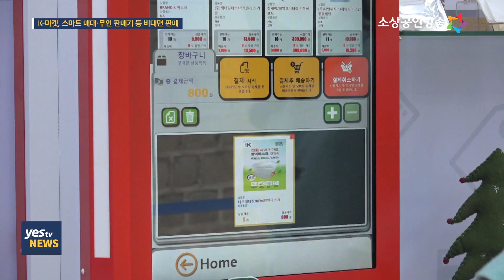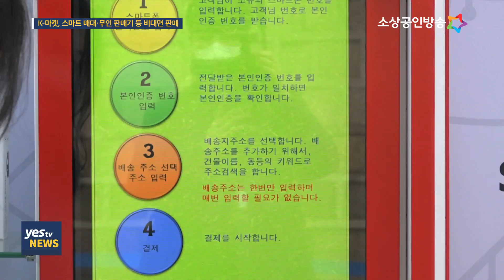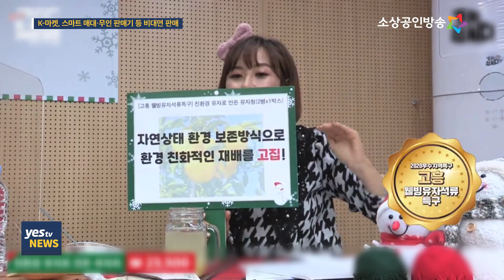[yestv 뉴스] '메리 K-마스 마켓', 무인 판매기 등 스마트하게 운영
코로나19 종식과 경제 회복의 기원을 담아 서울 삼청로 일대가 크리스마스 거리로 재탄생했습니다. 중소벤처기업부는 서울 삼청동 일대에서 진행하고 있는 ‘2020 K-MAS 라이브마켓‘ 행사에서 다양한 스마트 기술을 활용한 무인 판매 부스를 운영합니다.
나정훈기잡니다.